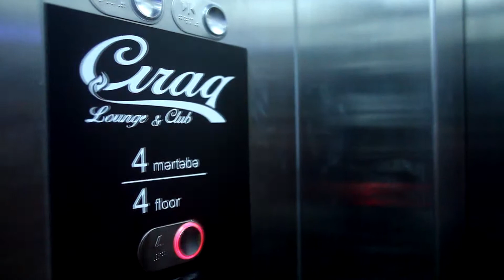Çıraq Restaurant & Club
Yeni videoları qaçırtmamaq üçün tıklayaraq kanalıma abunə ola bilərsiz!

Daha çox video üçün, kanala abunə olun, videonu paylaşın və bəyənib rəy yazmağı unutmayın. Daha çox video üçün dəstək olun xoş izləmələr ;)

★ Səbuhi Xanlarov: Polis işçisi olduğumu bilirdiz? - VİDEO MÜSAHİBƏ

★ Tansseksual biri ilə eyni şirkətdə işləyərdinizmi? - VİDEO SORĞU